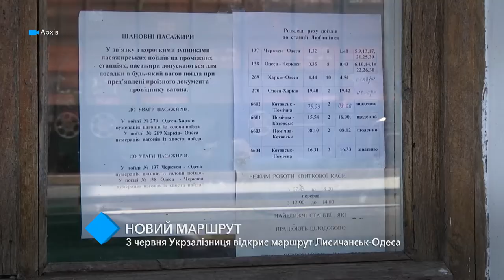Новое направление: 3 июня Укрзализныця откроет маршрут Лисичанск-Одесса